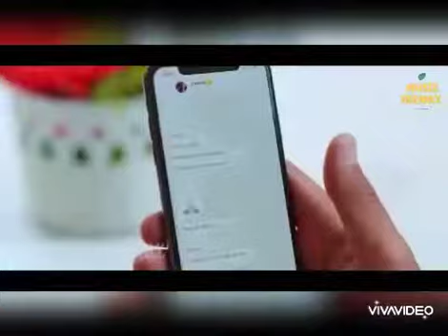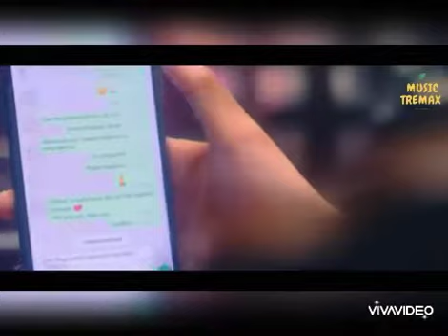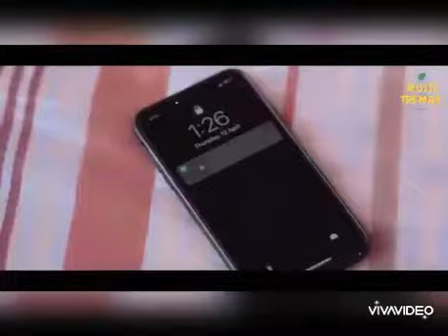Obe Hadawatha - Oshana Alahakoon Music Video (2020) / Sinhala New Song 2020 Best Sinhala Song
Artist - Oshana Alahakoon
Lyrics - Janaki P Sooriarachi
Fresh Studio Production